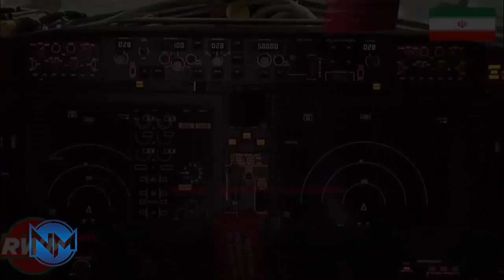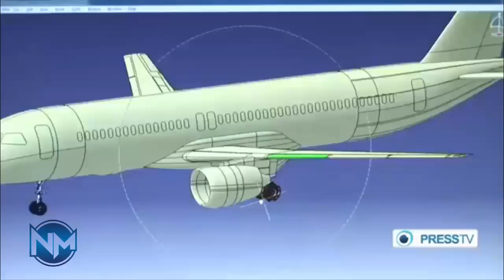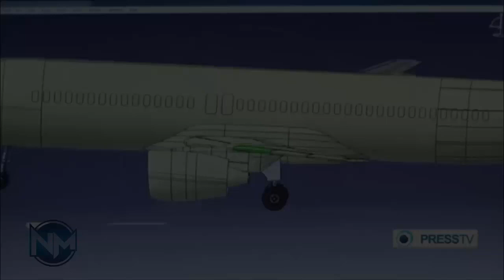NEW; IRAN DEVELOPS AERO ENGINE TESTING APPARATUS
Iranian industrial experts unveiled a homegrown system used for testing aircraft engines.